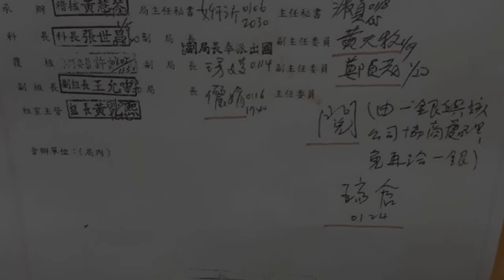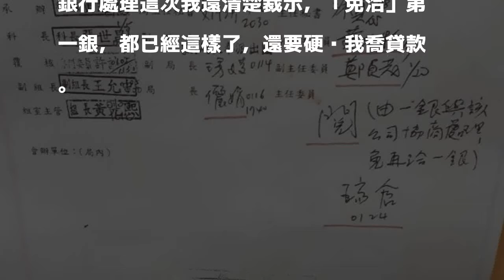黃國昌稱幫慶富喬貸款 李瑞倉舉公文反擊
〔記者王孟倫／台北報導〕立委黃國昌今天爆料，抨擊前任金管會主委李瑞倉竟然在今年1月3日出面幫慶富喬貸款；對此，李瑞倉反擊，這是刻意斷章取義，公文明明有第二頁，上面也寫得很清楚，他是如何批示，「我要求同仁免再洽第一銀行」，白紙黑字，難道還不清楚嗎？金管會不可能也不可以介入。